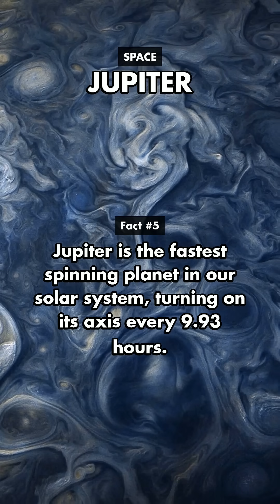10 Mind-Blowing Facts About Jupiter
Discover the colossal wonders of Jupiter, the giant of our solar system. Dive into 10 surprising facts that reveal its size, power, and mysterious moons. Perfect for astronomy enthusiasts and casual viewers alike!

- Jupiter completes an orbit around the Sun every 11.86 Earth years.
- This giant has a magnetic field 14 times stronger than Earth's.
- Jupiter's Great Red Spot is a storm larger than Earth, raging for over 350 years.
- It has at least 79 moons, the largest being Ganymede, bigger than the planet Mercury.
- Jupiter is the fastest spinning planet in our solar system, turning on its axis every 9.93 hours.
- The planet's atmosphere is made mostly of hydrogen and helium, similar to the Sun.
- Jupiter's moon Europa has an ocean under its icy surface that might hold twice as much water as Earth's oceans.
- The planet emits more heat than it receives from the Sun, due to intense internal energy.
- Jupiter's rings are made mostly of dust particles ejected from its moons during impacts.
- It is the fourth brightest object in our solar system, visible to the naked eye.